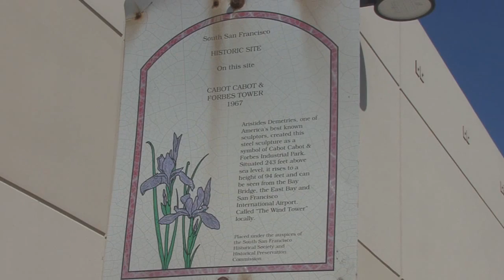South San Francisco's Wind Harp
Originally called the Cabot, Cabot and Forbes Tower when it was constructed in 1967 as the centerpiece of their industrial park, this striking 92-foot-tall sculpture by Lucia and Aristides Demetrios is one of the world's largest aeolian harps. Named for Aeolus, the Greek god of the wind, and invented by the 17th-century polymath Athanasius Kircher, an aeolian harp is a passive instrument played by the movement of the wind.

Fabricated from steel manufactured at Bethlehem Steel.  It was designed to “take advantage of the viewer’s motion…constantly changing, presenting a series of graceful ellipses and a shifting light pattern.”  Be sure to visit on a breezy day to hear the eerie sounds of the arched steel I-beams singing at their loudest.

Situated 243 feet above sea level, the site also offers a beautiful panoramic view of South San Francisco and the Bay. In turn, the Wind Harp can be seen from the Bay Bridge, East Bay and from the San Francisco Airport.

The artists responsible for the sculpture are Lucia and Aristides Demetrios. Aristides Burton Demetrios is the son of a classical sculptor who trained under a student of Rodin. His mother was an award-winning illustrator. Artistic talent was obviously in his blood. He graduated from Harvard, served in the Navy and then continued his study of art. His first major recognition was a design for a fountain on the Stanford University campus. He has since done major public art throughout the United States and the world. In more recent years he has done works for private collectors.

Lucia Eames was married to Demetrios at the time they built our sculpture. Her pedigree is equally distinguished. Her father was Charles Eames, noted for the Eames chair, among other things. He and his wife were architects and furniture designers of considerable fame. The Eames House — along with Frank Lloyd Wright’s Fallingwater, Mies van der Rohe’s Tugendhat House, and Le Corbusier’s Villa Savoye — is considered by some as one of the world’s most significant modern residences.

The Wind Harp was acquired by the City of South San Francisco in 1996 and now sits in the heart of the bioindustry area. A re-dedicated was held on March 28, 1997 in memory of Jake Jones, who promoted the city’s acquisition and refurbishing of the Wind Harp.
Shots are around this unique structure.  Please excuse the wind noise.  Enjoy!!  Shot 10/9/14